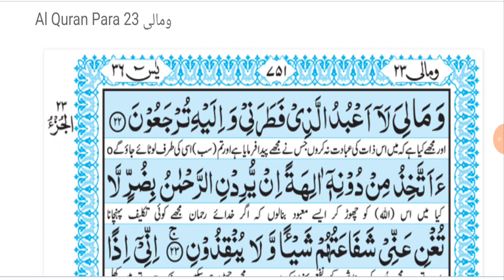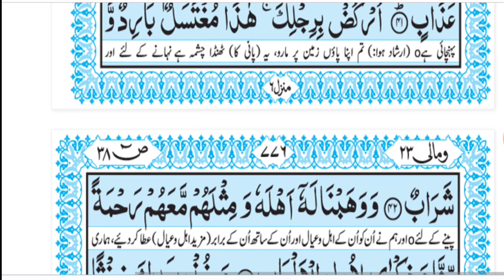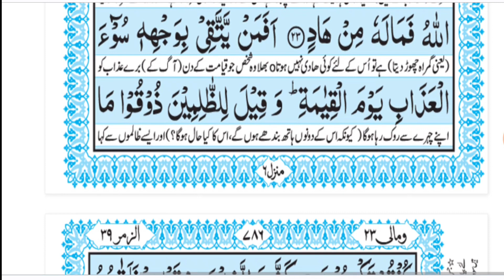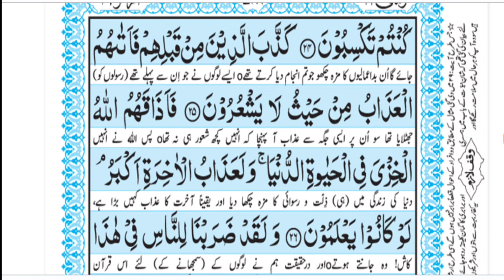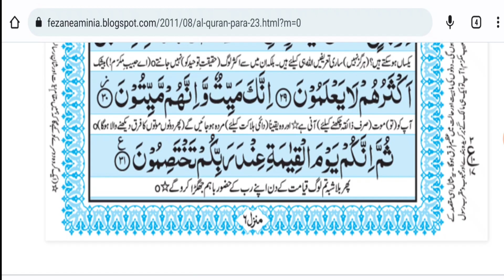Al Quran Para 23 ومالی || Quran Urdu Translation || Quran e Pak in Urdu Translation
Reciting the Quran is an integral part of a good Muslim’s life. Most practicing Muslims regularly recite the Quran. This is a very nice act, which should be appreciated by everyone, especially their fellow humans.
Al Quran Para 23 ومالی Quran Urdu Translation HD Quran Urdu Hindi Translation
Al Quran Para 23 ومالی Quran Urdu Translation Quran Urdu Translation || Complete Quran e Pak in Urdu Translation ||

Kanzul Iman (Urdu and Arabic: کنزالایمان) meaning as 'Treasure of Faith ' is an Urdu paraphrase translation of the Qur'an by Ala Hazrat Imam Ahmad Raza Khan Muhaddis e Bareilly produced in 1911. It is one of the authentic translations of the Qur'an in Urdu language.
Ala Hazrat Imam Ahmad Raza Khan wrote the translation in Urdu. It has been subsequently translated into other European and South Asian languages including English, Hindi, Bengali, Dutch, Turkish, Sindhi, Gujarati and Pashto.[1]

In English

The Holy Qur'án (The treasure of faith) Kanzul Iman (urdu), Rendered into English, Professor Shah Faridul Haque.[2][3]
Other translation was completed by Professor Hanif Akhtar Fatmi.[4] Aqib Farid Qadri recently published a third translation.
In Dutch

De Heilige Qoraan, Rendered into Dutch by Goelam Rasoel Alladien [5]
In Turkish

Kur'an-i Karîm, Rendered into Turkish by İsmail Hakkı İzmirli[6]

We Cant Describe KANZUL IMAN and The Writer of JANZUL iman in a few words .

Alhumdullilah We Muslims(Sunni) have a Such a great Imams,Muftis &Aaulmas.

Quran Sharif | Kanzul Iman Juz(PARA)1 |With Urdu Translation| Ala Hazrat Ahmad Raza(Islamic scholar)
quran,
quran tilawat,surah rahman,
quran tafseer in urdu,
quran in urdu language,
full quran in urdu awaz,
surah rehman,
quran in the world,surah rahman#1,
fazail e quran aur surah fatiha ka taruf,
quran urdu mein,quran urdu,urdu quran,
quran pak ki,
fazail e quran aur,
quran sirf urdu mein,
quran only urdu,
quran recitation,surah
Al Quran Para 6 لایحب اللہ